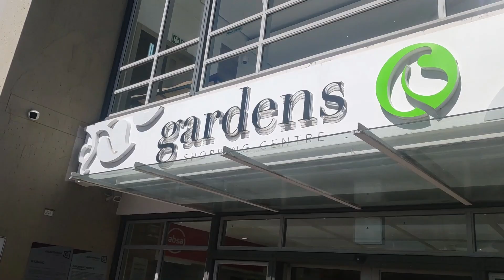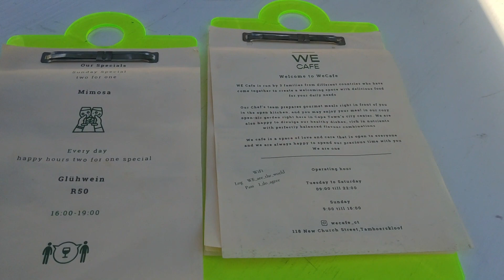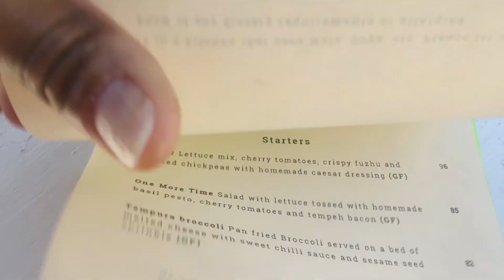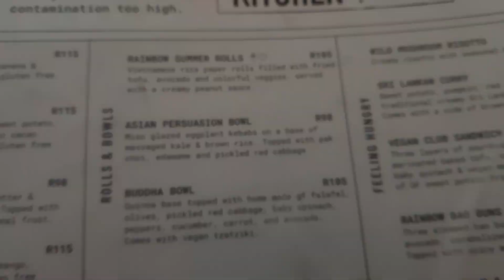🇿🇦 Vlog | A Day In Cape Town | From Bo Kaap To The Best Vegan Brunch Spots?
Today, I did a lot of walking around the neighbourhood. I was looking for some really nice activated granola I discovered the other day. I took a quick trip to Bo Kaap to see the beautifully coloured houses, and then I visited 2 vegan cafes to find some lunch. I walked so much I was shattered.

I've been living and working abroad for over 6 years and I currently reside in Tanzania.